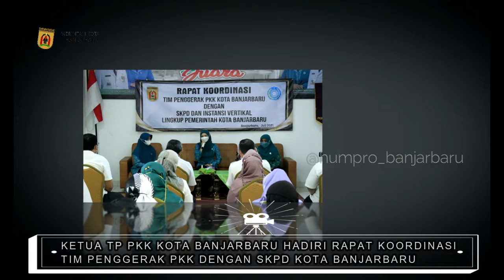AGENDA GIAT KEPALA DAERAH KOTA BANJARBARU JULI MINGGU KE-2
TRIMAKASIH